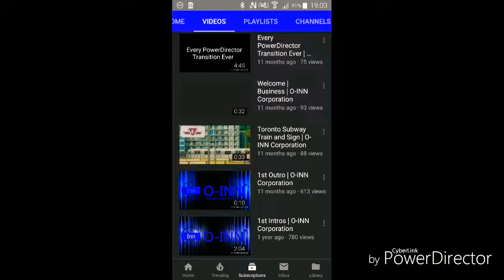Toronto Pearson Planespotting (29/9/19) | Polara YT